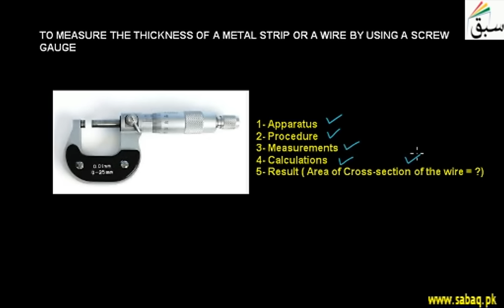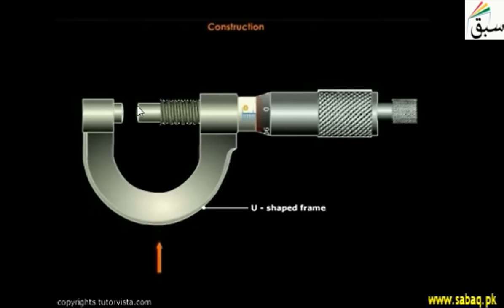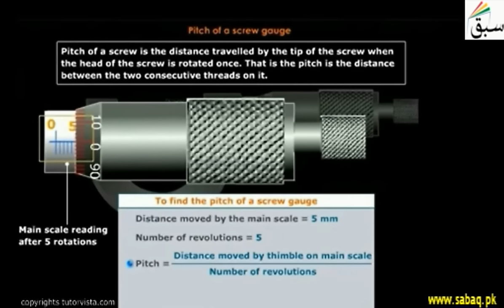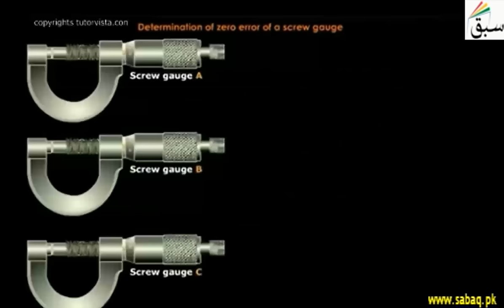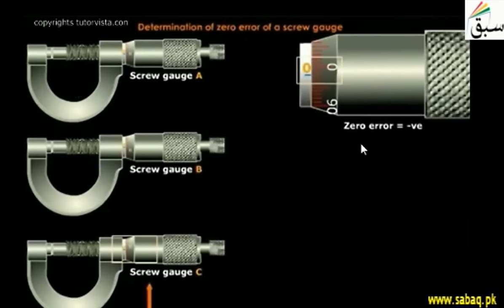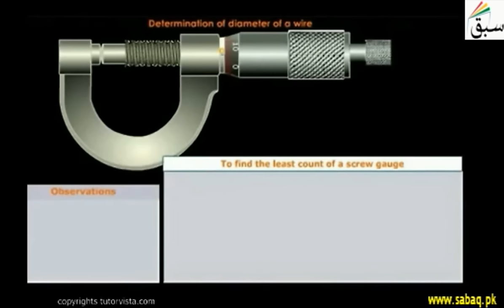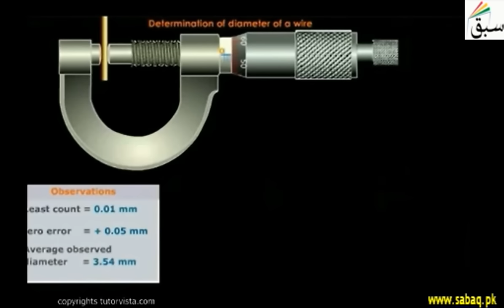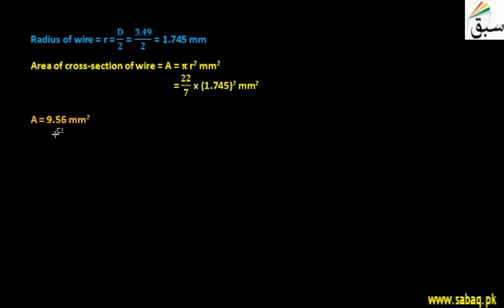Measure thickness of a strip or a wire with screw gauge, Physics Lecture | Sabaq.pk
This video is about: Measure thickness of a strip or a wire with screw gauge. Practice tests and free video lectures for Physics, Chemistry, Biology, Math’s, Computer Science, English & more subjects are also available at Sabaq.pk. So, subscribe to Sabaq.pk/Sabaq Foundation now and get high marks in your exams.

CLASSES WE COVER AT SABAQ.PK / SABAQ FOUNDATION:

1. KG
2. Class 1
3. Class 2
4. Class 3
5. Class 4
6. Class 5
7. Class 6
8. Class 7
9. Class 8
10. Class 9
11. Class 10
12. Class 11
13. Class 12
14. Class 13
15. Class 14
16. MCAT
17. ECAT
18. CSS

BOARDS WE COVER AT SABAQ.PK / SABAQ FOUNDATION:

1. FBISE
2. Punjab Board
3. Sindh Board
4. KP Board
5. Balochistan Board
6. Cambridge

STUDY MATERIAL WE OFFER AT SABAQ.PK / SABAQ FOUNDATION:

1. Physics Lectures
2. Chemistry Lectures
3. Mathematics Lectures
4. Biology Lectures
5. English Lectures
6. General Science Lectures
7. Computer Science Lectures
8. General Math Lectures
9. Accounting Lectures
10. Statistics Lectures
11. Advance Accounting Lectures
12. Cost Accounting Lectures
13. Practice Tests
14. Physics Practical
15. Chemistry Practical